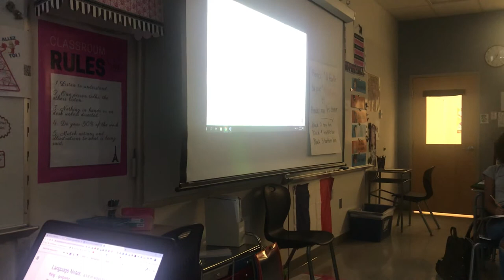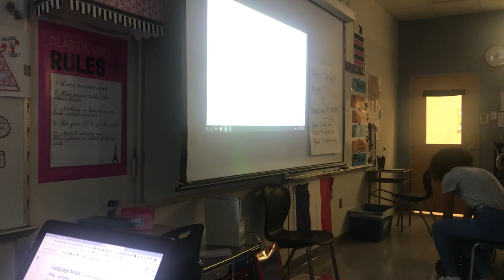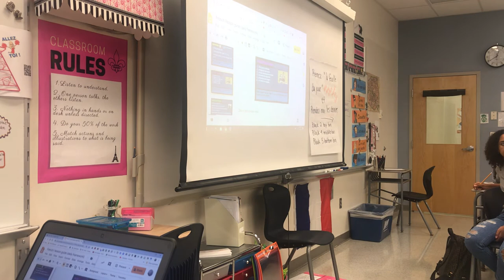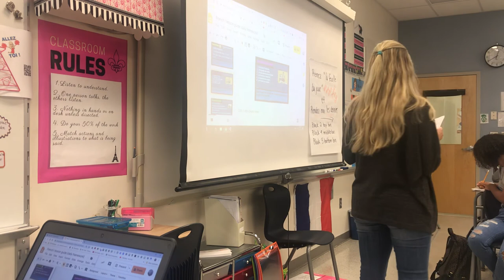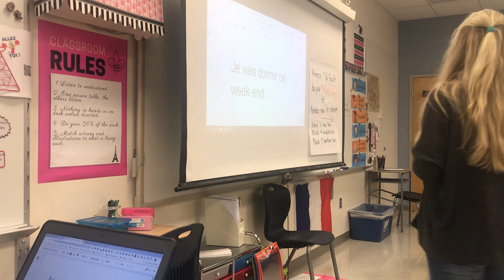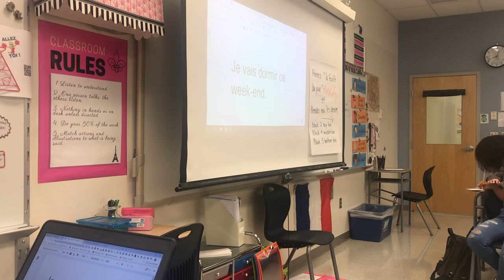Traduire- Tradweird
Group reading French 1 Cycle 1 Phase 2 Block 4